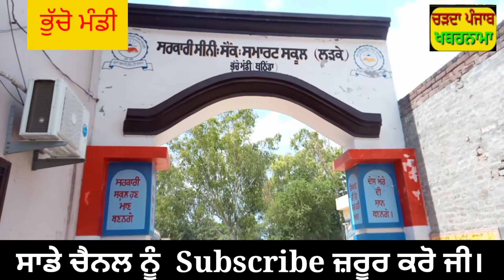ਪੰਜਾਬ ਦੇ ਸਕੂਲਾਂ ਵਿੱਚ ਅਧਿਆਪਕ ਮਿਲਣੀ ਪ੍ਰੋਗਰਾਮ ਦਾ ਅਸਲੀ ਕੱਚ ਸੱਚ ਦੇਖੋ ਰਿਪੋਰਟ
ਸਕੂਲ ਇੱਕ ਸੁੰਦਰ ਬਗੀਚਾ ਹੈ ਅਧਿਆਪਕ ਇਸਦੇ ਮਾਲ ਹਾਨ ਤੇ ਬੱਚੇ ਇਸਦੇ ਫੁੱਲ ਹਨ ਫੁੱਲਾਂ ਨੂੰ ਚੰਗੀ ਤਰਾਂ ਖਿਲਾਓੁਣ ਲਈ ਅਧਿਆਪਕ ਮਾਪੇ ਤੇ ਵਿਦਿਆਰਥੀਆਂ ਦਾ ਤਾਲਮੇਲ ਹੋਣਾ ਜਰੂਰੀ ਹੈ ਜਿਸ ਲਈ ਪੰਜਾਬ ਸਰਕਾਰ ਦਾ ਓੁਪਰਾਲਾ ਕੀਤਾ ਹੈ ਜੋ ਇਸ ਰਿਪੋਰਟ ਵਿੱਚ ਦਿਖਾਇਆ ਗਿਆ ਹੈ।